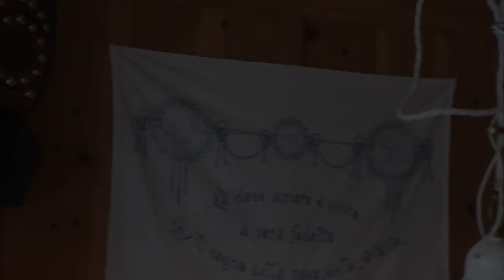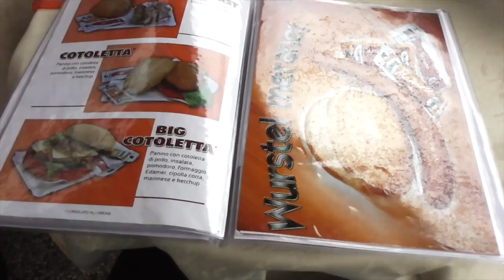NON CI FERMERETE + finale epico Vlog 14 giugno 2015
®®®®®®®®®®®®®®®®®LEGGIMI®®®®®®®®®®®®®®®®®®®®®®®®®®